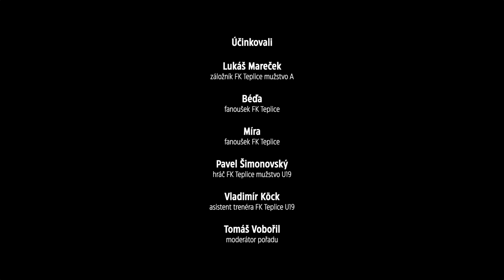Magazín Skláři - 16. díl (27.11.2023)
📺 Je tu 16. díl magazínu Skláři, tentokrát opět s další soutěží a mimo jiné i s reportáží o účasti fanoušků na tréninku A mužstva.
🏆 Výherkyní soutěže z minulého dílu je Hanka Černá.